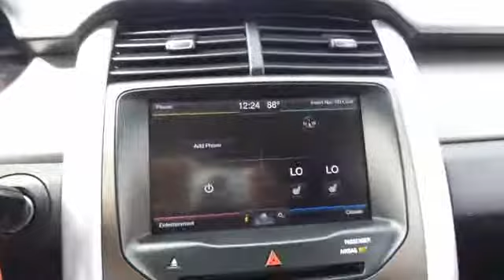2013 Ford Edge San Jose, Morgan Hill, Gilroy, Sunnyvale, Fremont, CA 377332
2013 Ford Edge

This thing's got one owner love written all over it. So roomy, it's like having box seats at the opera. Confused about which vehicle to buy? Well look no further than this charming 2013 Ford Edge. This Edge's engine never skips a beat. It's nice being able to slip that key into the ignition and not having to cross your fingers every time. This SUV is nicely equipped. Ford Certified Pre-Owned means you not only get the reassurance of a 12Mo/12,000Mile Comprehensive Warranty, but also up to a 7-Year/100,000-Mile Powertrain Limited Warranty, a 172-point inspection/reconditioning, 24/7 roadside assistance, trip-interruption services, rental car benefits, and a complete CARFAX vehicle history report. We put our best price online and on the car so you don't waste time and energy trying to figure out what you'll actually pay. We sell high quality pre-owned vehicles at extremely low prices with out any games, gimmicks, or high-pressure tactics. We do business the way business should be done.